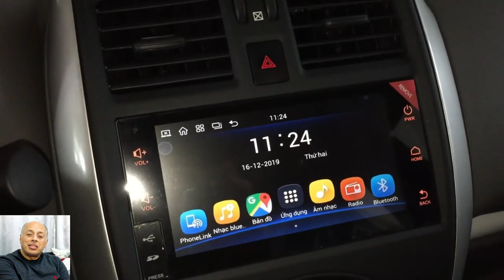تخفيضات وتلاعب نيسان صنى موديل 2020 سلسلة تخفيضات اسعار السيارات فى مصر 2019 2020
فى تخبط غريب قامت شركة نيسان منذ فتره بالإعلان عن تخفيضات نيسان سنترا وإرتفاع بقيمة 8 الاف جنيه في سعر نيسان صني، اما الان فقامت الشركة بالإعلان عن تخفيضات نيسان صني 2020 في مصر بقيمة وصلت الى 10 الاف جنيه، والتخفيض جاء على جميع فئات السيارة، حيث تُنافس السيارة مع رينو لوجان التي تأتي بسعر اقل بفرق بسيط